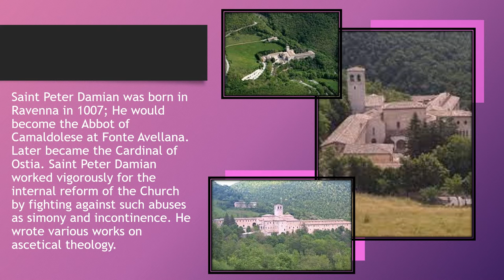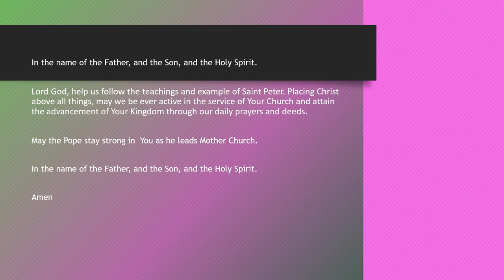Saint Peter Damian (Feb 21)